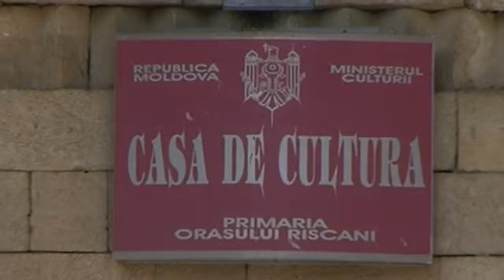Imnul orașului Rîșcani!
С днем рождения, любимый город! (21 сентября 2020)